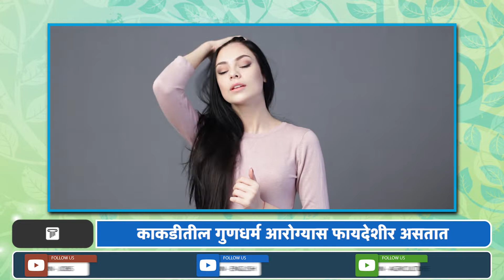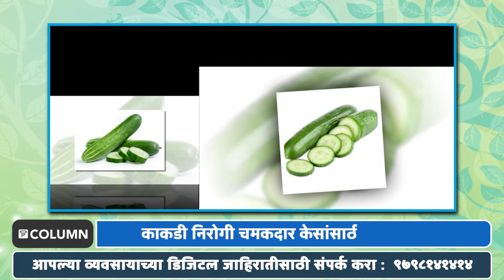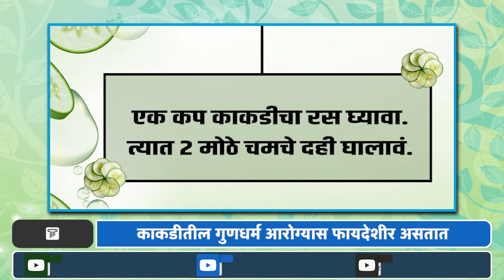Hair Care Tips | काकडी ही केसांसाठी अतिशय फायदेशीर; चमक येण्यासाठी वापरा काकडीचा रस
काकडीतील पाण्याच्या विपुलतेमुळे काकडी आवर्जून खाल्ली जाते. काकडीतील गुणधर्म आरोग्यास फायदेशीर असतात. फ्रिजमध्ये ठेवलेली काकडी ही फक्त जेवणातल्या सॅलेडपुरतीच नसते तर त्वचेच्या सौंदर्यासाठीही काकडीचा वापर केला जातो. त्वचेचं सौंदर्य वाढवणारी काकडी  निरोगी चमकदार केसांसाठीही फायदेशीर असते. केसांचं आरोग्य राखण्यासाठी,  केसांची वाढ, मजबूती, चमक यासाठी आवश्यक असलेले सर्व गुणधर्म  काकडीत असल्यानं काकडी ही केसांसाठी वापरल्यास त्याचा फायदा होतो.

द कॉलम ब्युटी ही मराठी वाहिनी आहे. या वाहिनीचा शुभारंभ नोव्हेंबर २०२० पासून झाला असून त्याचे मालकी हक्क द कॉलम मीडिया ग्रुपकडे आहेत. द कॉलम वाहिनीनं अद्यावत तंत्रज्ञानाचा वापर करून डिजिटल माध्यम क्षेत्रात पाऊल टाकलं आहे. यात सौंदर्यासंबंधित म्हणजेच केसांची निगा, त्वचेची निगा कशी राखायची त्यासाठी आहारात कोणत्या गोष्टींचा समावेश असायला हवा या संबंधित कार्यक्रमांचा समावेश आहे.